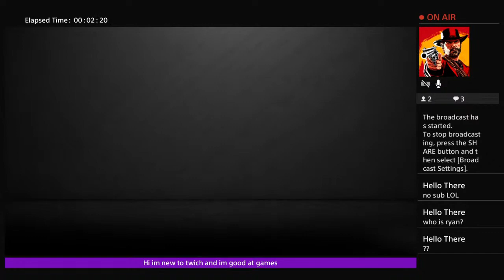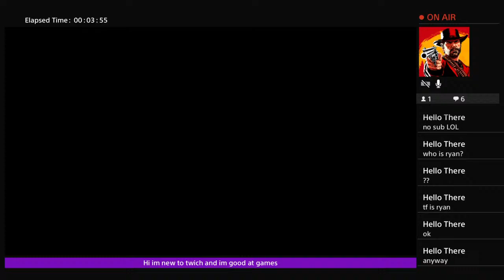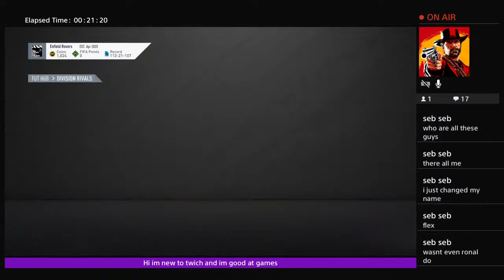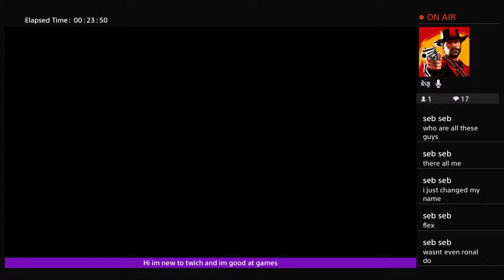I found joe